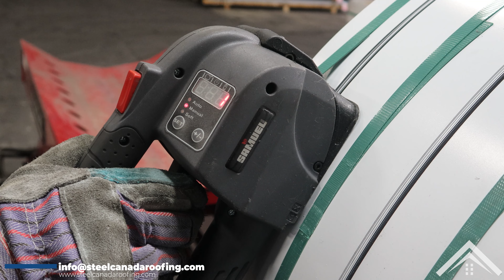Slitting Machine | Steel Canada Roofing and Siding Limited